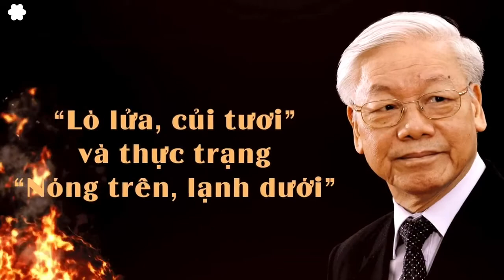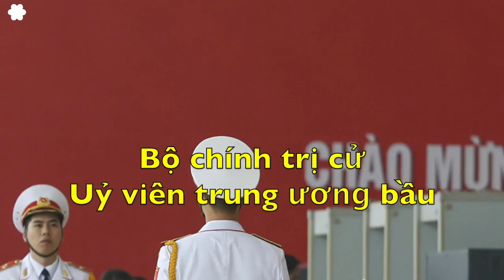Đại Hội 13: Nguyễn Xuân Phúc - Trần Quốc Vượng "tay đôi" tranh ghế TBT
DO YOUTUBE BỊ NHÀ CẦM QUYỀN CSVN ÁP LỰC NGĂN CHẶN MỘT CÁCH BẤT HỢP PHÁP KHÔNG CHO NHIỀU VIDEO CỦA VIỆT TÂN ĐƯỢC XEM Ở VIỆT NAM NÊN CHÚNG TÔI ĐĂNG LẠI MỘT SỐ NHỮNG VIDEO NÀY.

Bài "Bác Phúc hay bác Vượng?"
Dương Quốc Chính

Theo các tiêu chí chọn tứ trụ mới nhất thì ứng cử viên Tổng Bí Thư bây giờ chỉ còn bác Vượng và bác Phúc thôi. Mỗi bác có thế mạnh và điểm yếu riêng.

Còn chức Thủ tướng, là sự cạnh tranh của bác Trương Hoà Bình và bác Vương Đình Huệ.

Sự sắp xếp nhân sự "tứ trụ" cho Đại hội đảng 13 đã đi vào vòng chung kết. Những cuộc tranh giành "tay đôi" vẫn còn ở hồi bất phân thắng bại, nên có lẻ các bên sẽ còn tung ra nhiều chiêu đòn nặng ký hơn trong những tháng còn lại.

Tuy nhiên, với kiểu "dân chủ tập trung" vào một số thành phần chóp bu của đảng CSVN, thì "bác" nào lên người dân việt Nam vẫn khổ.